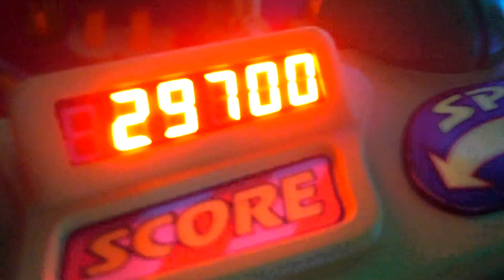MAGIC KINGDOM || Disney World Vlog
Our last stop was MAGIC KINGDOM! We had so much fun! We rode a ton of rides and met a bunch of characters (including my fav Cinderella!) Enjoy!

HINT HINT: My next video will be a vlog!